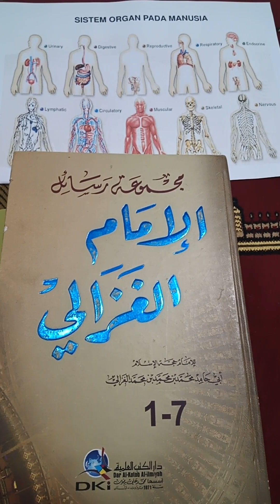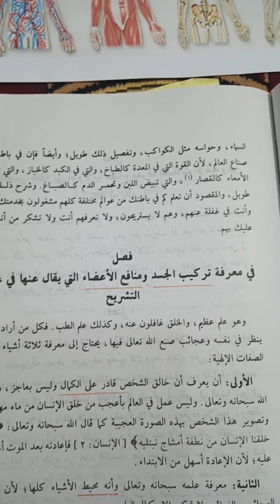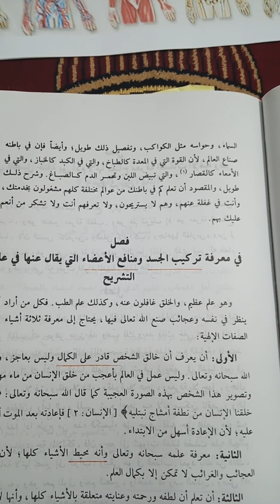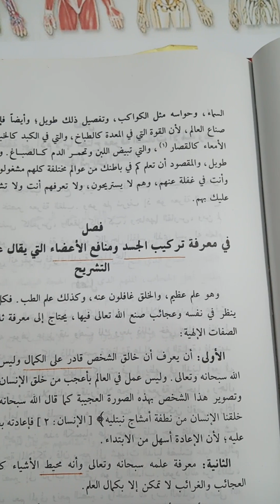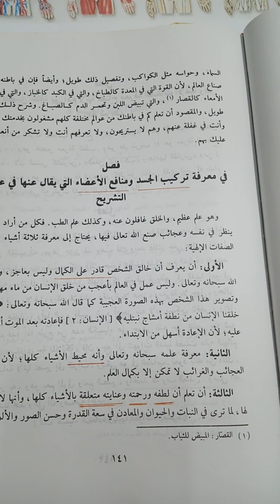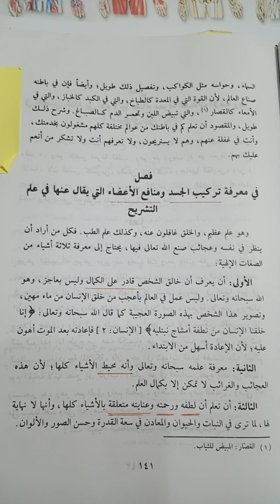Sistem Raga & Sistem Ruh Jasmani